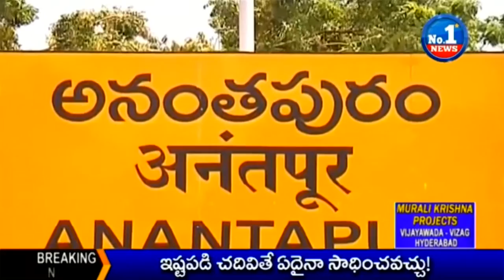Special Story On TDP MP Nimmala Kristappa || No.1 News